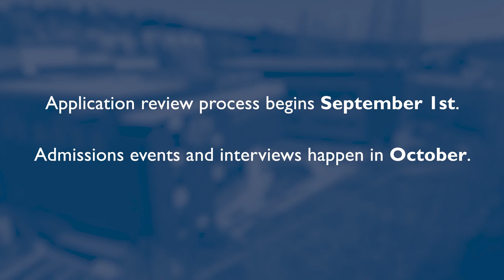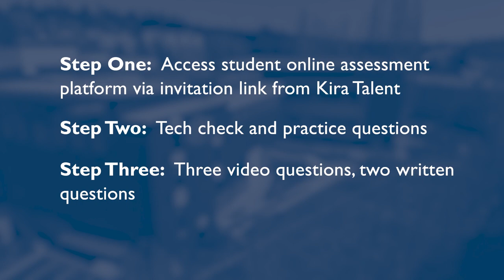EPS Cheryl Admissions Process Message